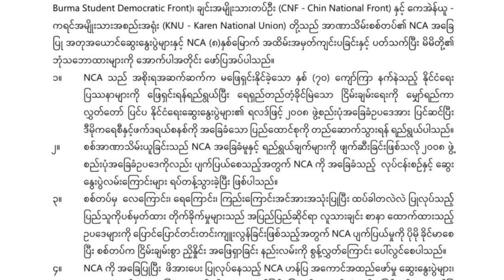“NCA ပွဲ သွားတက်တဲ့လူတွေဟာ သမိုင်းဟောင်းထဲ ပိတ်မိနေသူတွေဖြစ်တယ်”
- ဆလိုင်းယောမာန် (ပြောခွင့်ရပုဂ္ဂိုလ် - မင်းတပ်မြို့နယ် ပြည်သူ့အုပ်ချုပ်ရေးအဖွဲ့)

“နေပြည်တော်အထိသွားပြီး NCA နှစ်ပတ်လည်ပွဲတက်တဲ့လူတွေဟာ လူထုဆန္ဒကိုမလေးစားသူ၊ လူထုတော်လှန်ရေးကို မယုံကြည်သူ၊ သမိုင်းဟောင်းထဲ ပိတ်မိနေသူတွေသာဖြစ်တယ်” လို့ ချင်းပြည်နယ် မင်းတပ်မြို့နယ် ပြည်သူ့အုပ်ချုပ်ရေးအဖွဲ့ ပြောခွင့်ရပုဂ္ဂိုလ် ဆလိုင်းယောမာန်က ပြောပါတယ်။

ပြီးခဲ့တဲ့ရက်ပိုင်းက နေပြည်တော်မှာကျင်းပတဲ့ NCA နှစ်တပ်လည်ပွဲအပေါ်အမြင်၊ နွေဦးတော်လှန်ရေး ရှေ့အလားအလာတွေနဲ့ပတ်သက်ပြီး ... BNN သတင်းဌာနက ဦးထက်အောင်ကျော် မေးမြန်းစဉ် သူက ဒီလိုဖြေကြားတာပါ။

အခုထုတ်လွှင့်မယ့် မေးမြန်းချက် ဒုတိယပိုင်းမှာ ...

- စစ်ကောင်စီရဲ့ ထိန်းချုပ်နိုင်မှ ၁၀% ကို ဘယ်လိုဆက်လက်ဖြိုချနိုင်မလဲ...

- တော်လှန်ရေးတပ်တွေရဲ့ ဟန်ချက်ညီလှုပ်ရှားနိုင်မှု ဘယ်လောက်အားကောင်းနေပြီလဲ...

- NCA ပွဲ သွားတက်သူတွေ မကြာခင်မှာ နွေဦးတော်လှန်ရေးထဲ ပြန်ရောက်လာနိုင်သလား...